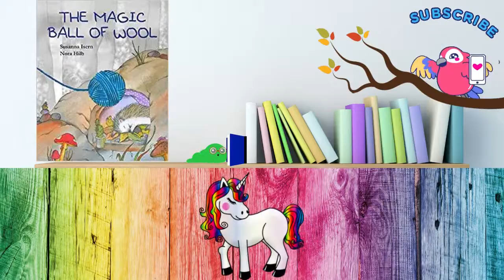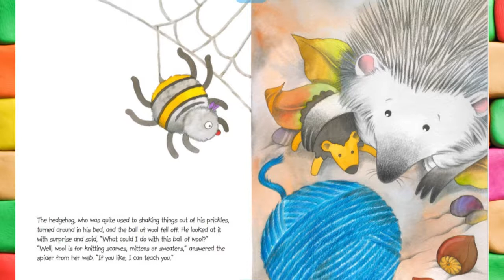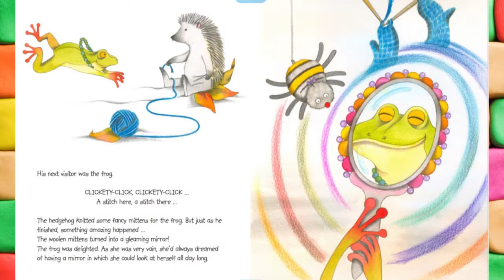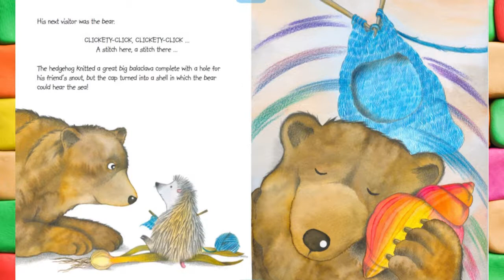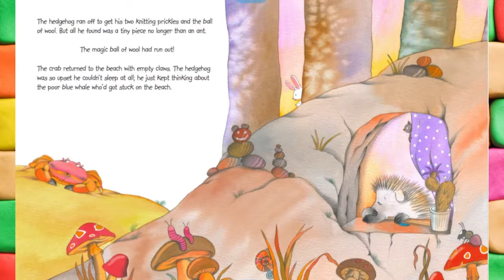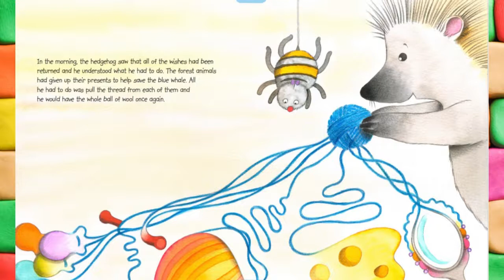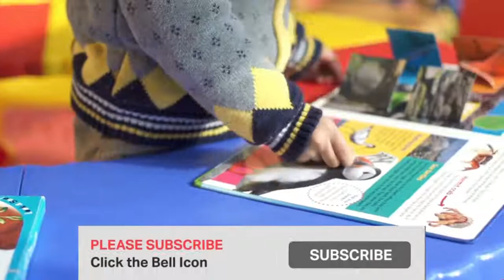💖The Magic Ball of Wool 📚Kids Books Read Aloud/Read along with Dixy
The Magic Ball of Wool is a charming tale of friendship, generosity and kindness that will bring out the best in young readers by encouraging them to help others.

by Susanna Isern  (Author), Nora Hilb (Illustrator), Jon Brokenbrow (Translator)

You can own your own copy of this book  from ⬇️